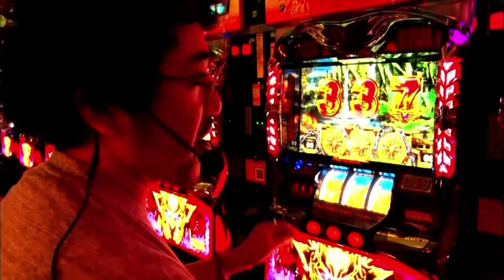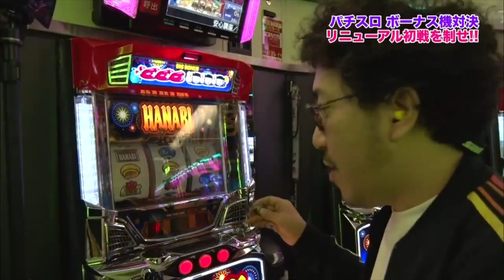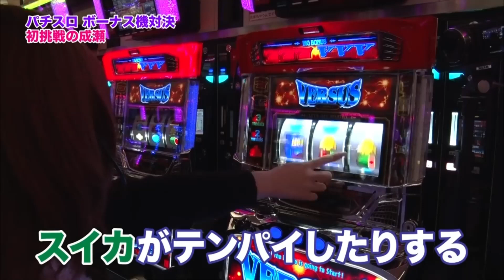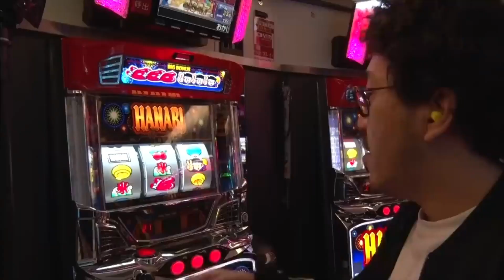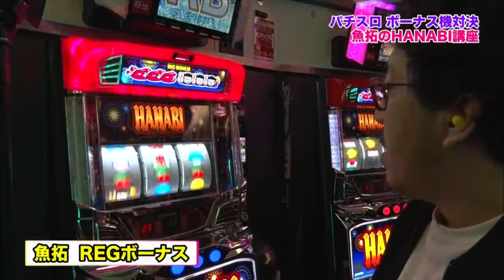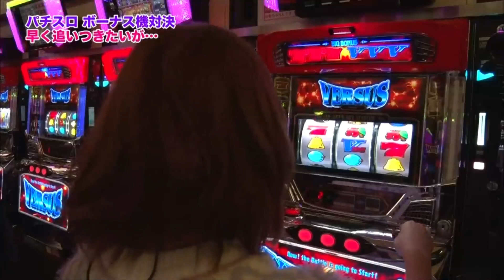【魚拓の適切な解説】ツキスポらしからぬHANABI&VERSUSの使い方講座が完璧すぎた件【桜ちなみ04】【木村魚拓】【成瀬心美】【ツキスポ】【東條さとみ】【スロット】【切り抜き】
SITE777TV（@SITE777TV​⁠​⁠​⁠​⁠​⁠​⁠​⁠​⁠​⁠​⁠​⁠​⁠​⁠​⁠​⁠​⁠​⁠​⁠​⁠​⁠​⁠​⁠​⁠​⁠​⁠​⁠​⁠​⁠​⁠​⁠​⁠）公認切り抜き動画です。ゲストはGカップ峰不二子女子❤︎

＊＊＊DDP Entertainment＊＊＊

■新作
竹内真琴／北斗の拳強敵
Maika／NINJA GAIDEN
佳苗るか／宇宙戦艦ヤマト／蒼天の拳
きみと歩実／戦国乙女
羽月希／海物語inJAPAN
星野ひびき／エヴァンゲリヲン
南希海／秘宝伝
なつめ愛莉／牙狼魔戒ノ花
涼川絢音／ルパン三世
美泉咲／仮面ライダー
浜崎真緒／ジャッカスチーム
紺野ひかる／吉宗極
夏希みなみ／戦国コレクション
芦名ユリア／押し順ケロルン
朝倉ことみ／ドラムロイド
水沢杏樹／凱旋ハーデス
香山美桜／エヴァンゲリヲン